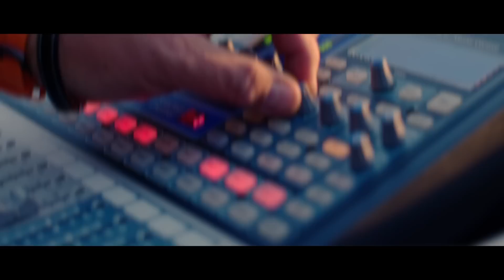DOX -"No no no nocą" (Nowość 2017)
✔️Organizacja Koncertów / Booking terminów
     Bernard Burda

DOX -"No no no nocą", utwór disco polo wykonany przez zespół Dox.
Najnowszy HIT DISCO POLO w wykonaniu zespołu DOX 2017 z OFICIALNYM TELEDYSKIEM.
✅Wokal: Michał Kacperczyk
✅Muzyka: Michał Kacperczyk
✅Słowa: Wiesław Chęć, Michał Kacperczyk
✅Wykonanie i produkcja: Michał Kacperczyk
✅Mix: Michał Kacperczyk

Zespół DOX od 2014 na scenie DISCO POLO z płytą Zakręceni w Disco Polo, z osiągami takimi jak 2 miejsce w DISCO STAR 2015.

DISCO POLO 2017 HIT VIRAL TIKTOK

Ustaw utwór No no no nocą zamiast sygnału oczekiwania na połączenie.

Wyślij DOX4 na numer 80833 (0 zł)

reg. halodzwonek.pl